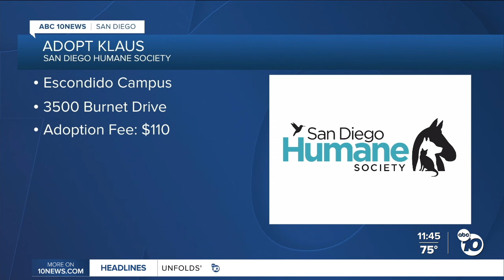Pet of the Week: Klaus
Meet Klaus, the ABC 10News Pet of the Week available for adoption at the San Diego Humane Society.